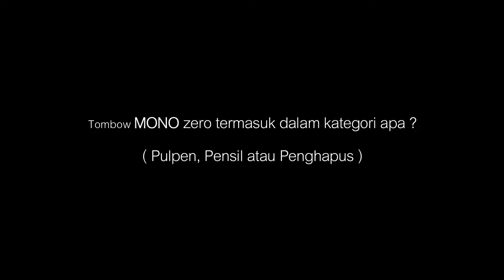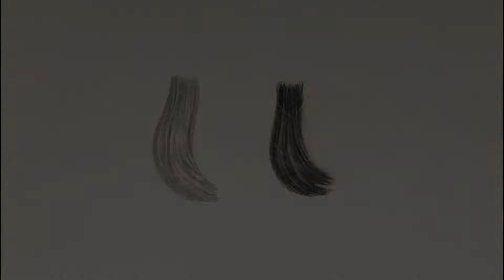Apa itu Tombow MONO zero ?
Pada video kali ini saya akan membuat penjelasan tentang apa itu tombow mono zero ?

Peralatan Gambar :
- Pensil Maries (Extra Soft), Prismacolor (Ebony)
- kertas : Canson A4
- Penghapus : Tombow monozero
- Kuas : Lyra

Perlengkapan :
- Tripod
- Lampu pijar
- Kamera Handphone (Pocophone F1)